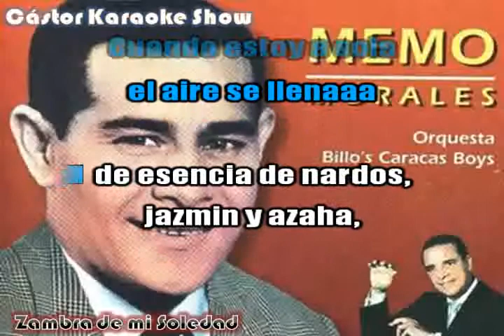karaoke billos y memo morales zambra de mi soledad - demo